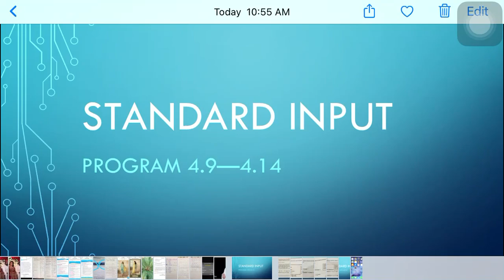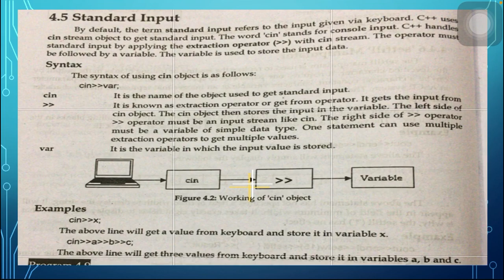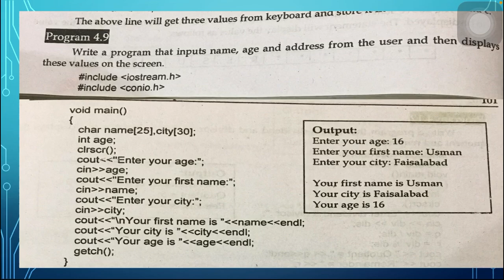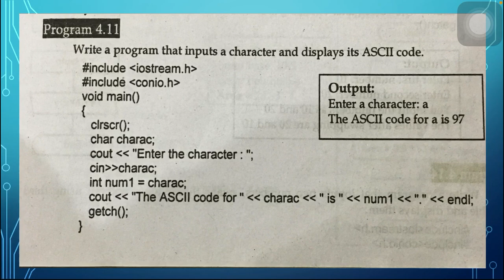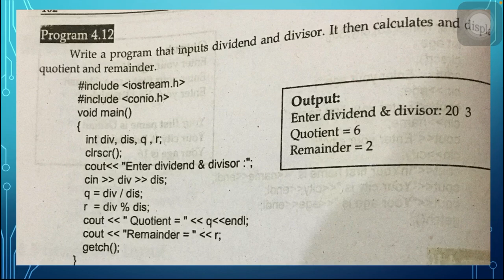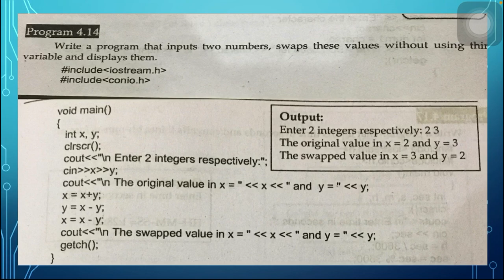Lecture 1 C++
Standard input